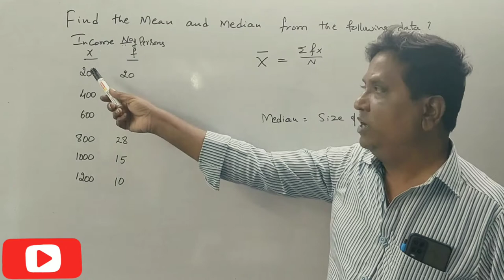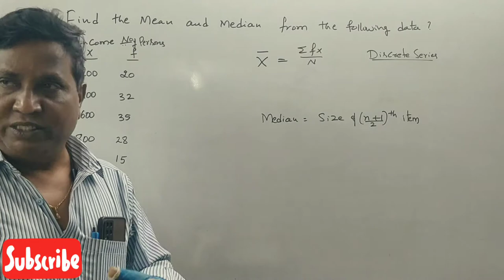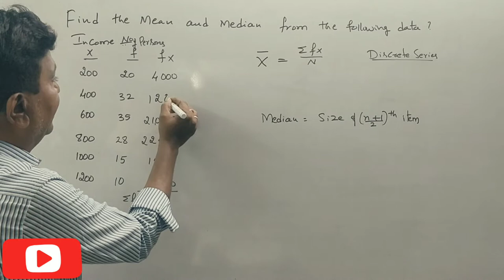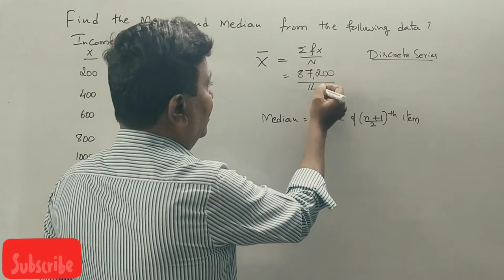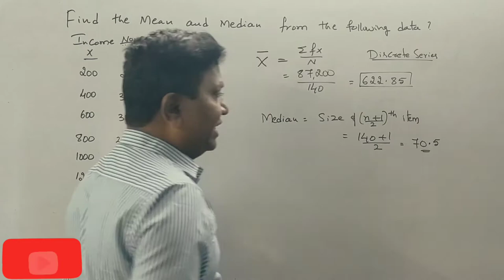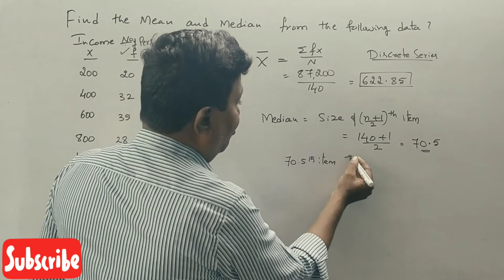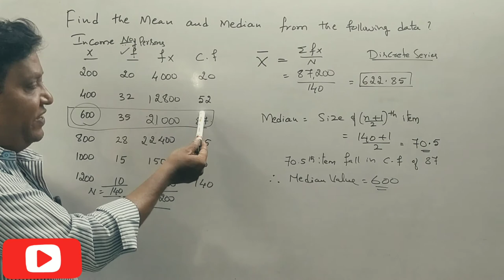Calculation of Mean & Median in Kannada PART 10 - Problem No. 9